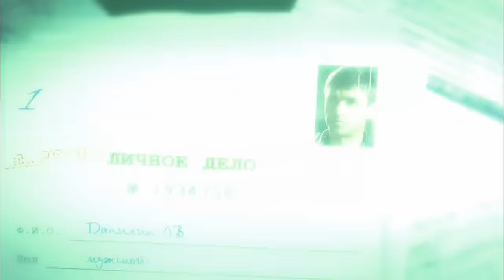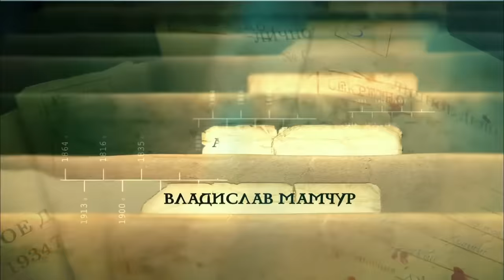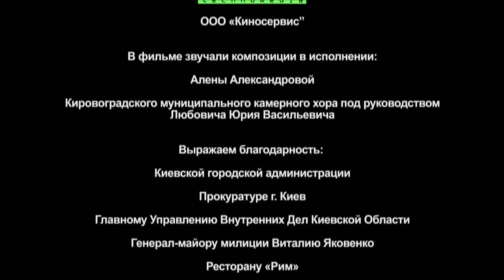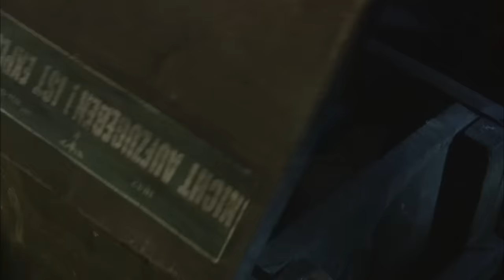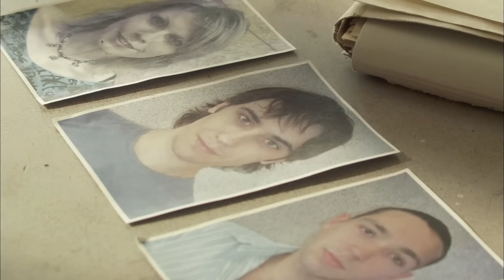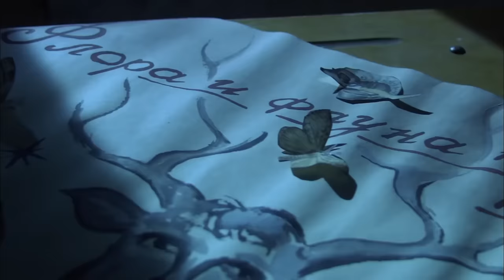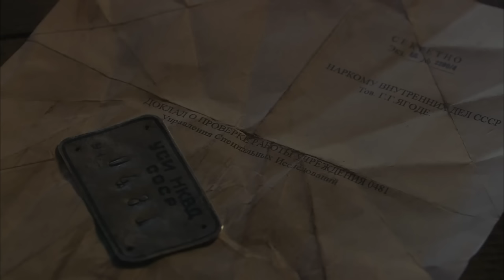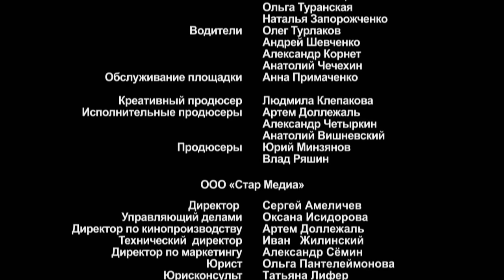БОЙЦЫ СПЕЦНАЗА ПОПАЛИ В НАСТОЯЩИЙ АД! Отряд. ВСЕ СЕРИИ. Мелодрама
ОТРЯД. Мелодрама

Формат: сериал
Жанр: мелодрама
Год производства: 2008
Кол-во эпизодов: 16
Режиссер: Сергей Чекалов
Сценарист: Алекасандр Зеленко
Оператор: Андрей Лисецкий
Композитор: Владимир Крипак
Продюсер: Владислав Ряшин, Юрий Минзянов
В ролях: Анастасия Касилова, Андрей Саминин, Артем Григорьев, Василий Щипицин, Владимир Симонов, Влад Мамчур, Игорь Лифанов, Константин Милованов, Лариса Шахворостова, Юрий Нифонтов, Яков Кучеревский

ОПИСАНИЕ

В глухих окрестностях деревни Соломино-Храмово пропадает дочь губернатора Лариса Калинина и двое ее друзей. Губернатор обращается за помощью к генерал-майору МВД. Но тот играет в свою игру и выслуживаться перед хозяином области не намерен. Вместо обещанных ему бойцов спецназа на поиски пропавших выезжает сборный милицейский отряд. Уже в начале пути становится ясно: командировка в деревеньку, пользующуюся дурной славой, будет нелегкой.